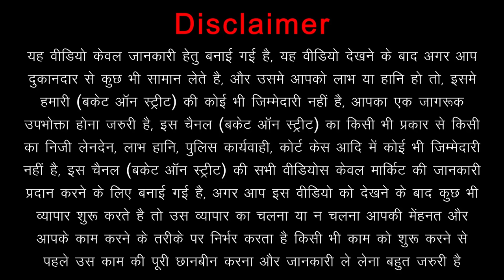Buy Copper, Brass & Stainless Steel Crockery || Kitchenware Manufacturer || Copper & Brass Utensils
Bucket On Street Presents - Buy Copper, Brass & Stainless Steel Crockery || Kitchenware Manufacturer || Copper & Brass Utensils || Delhi

Hey Everyone, We Are Back Again With Another Video, In This Video We Went To Crockery Wala And Company In Lajpat Nagar For copperkitchenware At Cheapest Price In Wholesale & Retail. In This Place You Will Get All Kinds Of stainlesssteelcrockery copperutensils brasscrockery kitchencrockery copperbottle brassutensils At Reasonable Price. This Place Offers You To Shop In Retail & Wholesale. Crockery Wala And Company Is Must Visit Place For You..

Name Of The Place :- Crockery Wala And Company Pvt Ltd.
Address Of The Place :- B1-E9, Mohan Cooperative Industrial Estate, Besides State Bank Of India, Near Mercedes Showroom, Mathura Road, New Delhi - 110044